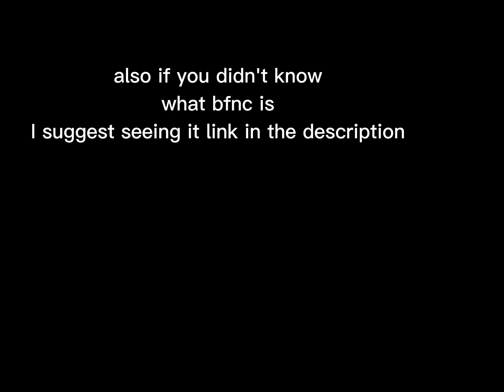BFNC ANNOUNCEMENT!!!!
my discord username is Puzzley!#5137